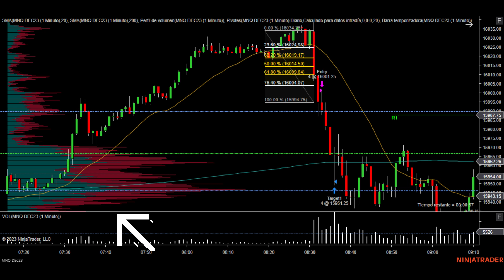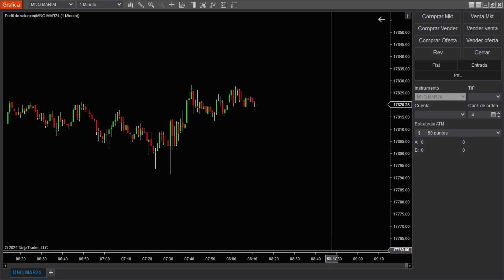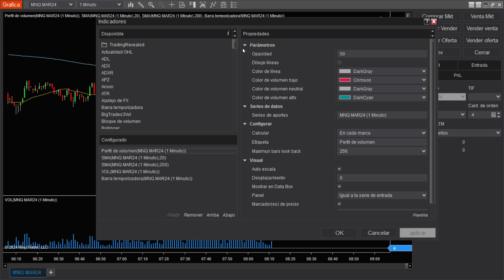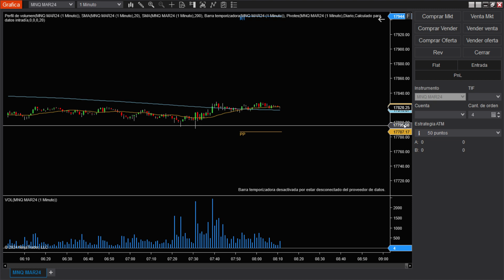Configurar tu Ninja Trader como nosotros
Opera con nosotros totalmente en vivo los futuros del nasdaq en la apertura del mercado de lunes a viernes, suscribete para unirte a esta comunidad de scalpers y activa la campanita para que no te pierdas el contenido que traemos  para ti

ESTIMADO ESPECTADOR
LA TRANSMISIÓN DE TRADING EN VIVO ES SOLO CON FINES RECREATIVOS Y NO CONSTITUYE ASESORAMIENTO FINANCIERO, NI RECOMENDACIONES DE INVERSIÓN. TODO LO QUE SE MUESTRA EN LA TRANSMISIÓN ES NUESTRA OPINIÓN PERSONAL Y EXPERIENCIA EN EL TRADING, Y NO HAY GARANTİA DE RESULTADOS SIMILARES PARA LOS ESPECTADORES.
ADEMÁS, EL TRADING CONLLEVA UN ALTO RIESGO DE PÉRDIDA DE CAPITAL Y LOS ESPECTADORES DEBEN ENTENDER Y ESTAR DISPUESTOS A ASUMIR ESTE RIESGO ANTES DE TOMAR CUALQUIER DECISIÔN DE INVERSIÖN.
Sabores Clandestinos, NI NINGÚN PRESENTADOR DE ESTA TRANSMISIÓN SE HACE RESPONSABLE DE CUALQUIER PÉRDIDA QUE PUEDA OCURRIR COMO RESULTADO DE SEGUIR LA ACTIVIDAD O ESTRATEGIAS COMPARTIDOS EN ESTA CANAL.
AL VER ESTE CANAL, USTED ACEPTA QUE EL TRADING ES UN NEGOCIO ARRIESGADO Y QUE ES RESPONSABLE DE CUALQUIER INVERSIÓN QUE REALICE O DECISION QUE TOME.
POR LO TANTO, RENUNCIA A CUALQUIER RESPONSABILIDAD O DEMANDA CONTRA Sabores Clandestinos, O CUALQUIER PRESENTADOR DE LAS TRANSMISIONES POR CUALQUIER RESULTADO NEGATIVO QUE PUEDA EXPERIMENTAR COMO RESULTADO DE SUS DECISIONES.